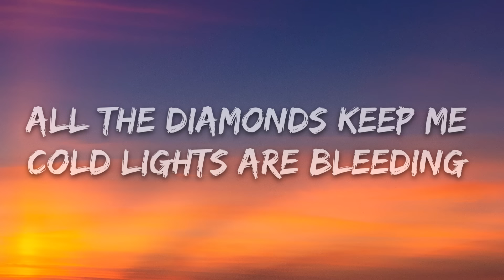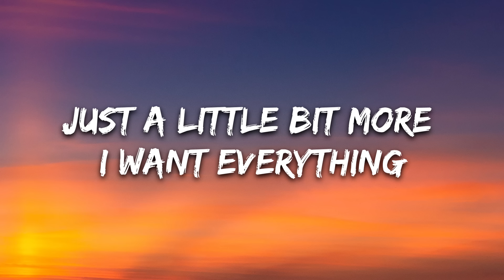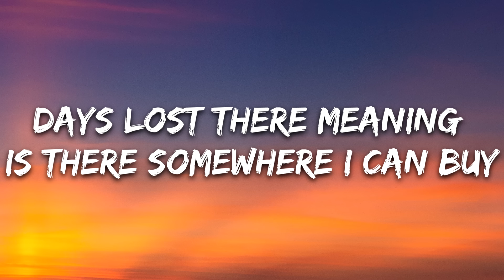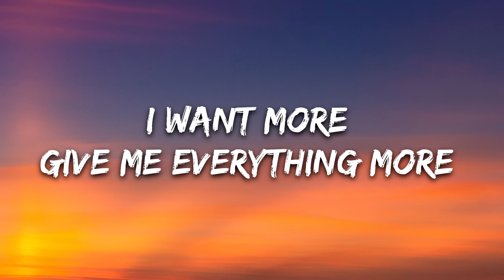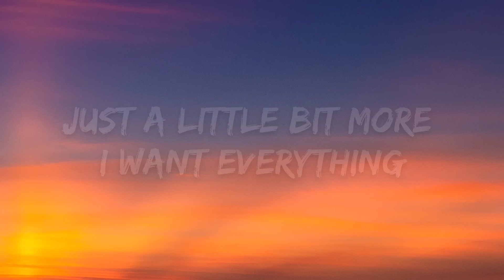Huxlxy - More (Lyrics) [7clouds Release]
🎤 Lyrics: Huxlxy - More

Your so unappealing
Once you've paled compared to gold
The walls are weeping
Cross my heart cover the mold
On the ceiling
All the diamonds keep me cold
lights are bleeding
Do the shadows knows that im
Possessed by possessions
I've got an obsession

more
more
Just a little bit more
More
I want everything
More
I want more
Give me everything more
I want everything

Days lost there meaning
Is there somewhere I can buy
Back the feeling
Cross my heart and hope to die
Is it stealing
If I never said goodbye
Stars are bleeding
All the shadows fall behind
Possessed by possessions

more
More
More
I want everything
More

I want everything